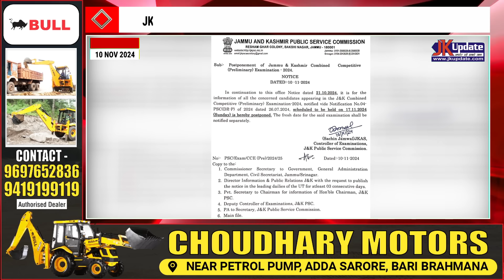JKupdate Top Headlines @ 2pm 10 Nov 2024